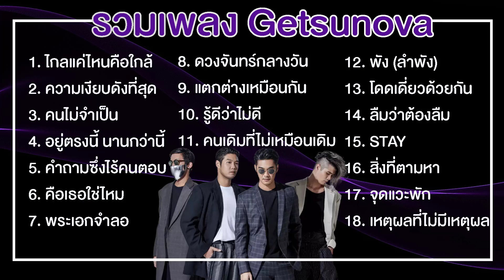รวมเพลง เพราะๆ getsunova